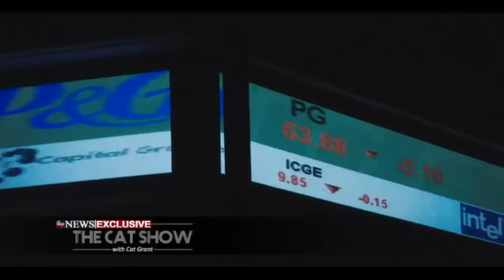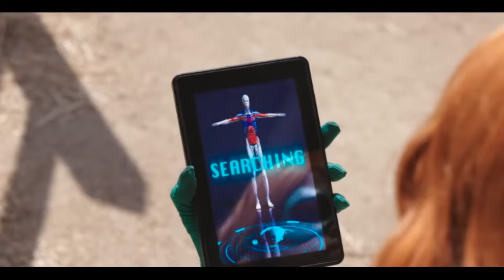JUSTICE LEAGUE XXX: A PARODY ☠🔥☠